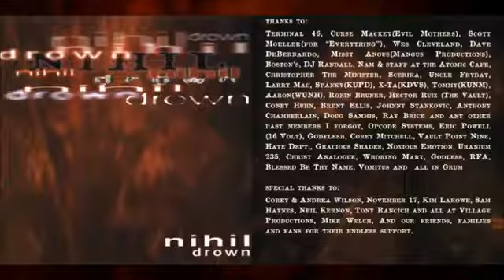Funeral Throne - 2008 - Nihil Sine Diabolvs [FULL ALBUM]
Band: Funeral Throne Album: Nihil Sine Diabolvs Released: 2008 Genre: Black Metal County: Wolverhampton, England Track List 00:00 summoning 03:21 dark .

Originally released in 1996, this is the 1998 reissue of this obscure industrial metal album released by Slipdisc Records. The sound of the album is reminiscent .

Titel: Funeral Throne - Threshold Released: 15th of September, 2015. Label: Blut & Eisen Prod. Tracklist 00:00 - 1.Resurrection 02:06 - 2.Through Transforming .